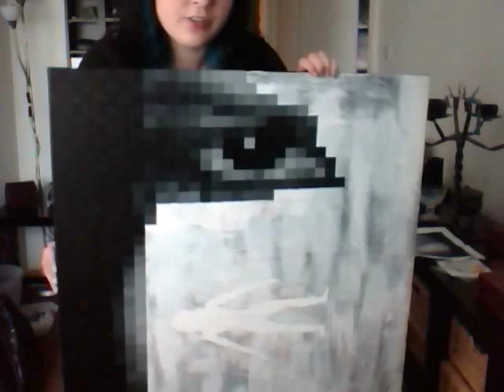Good Afternoon XIX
Tale Of Creation